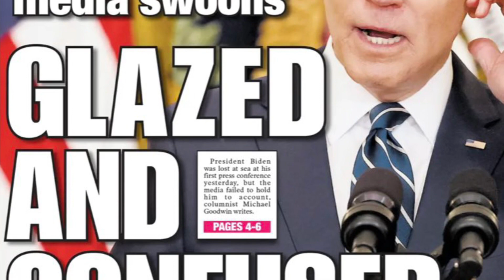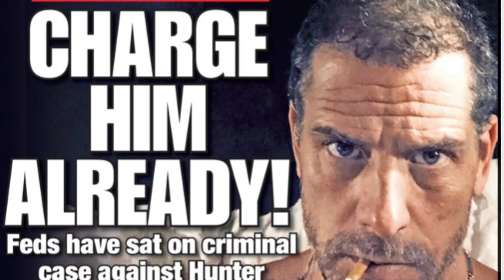youtube video #-XRvk6XlN4E